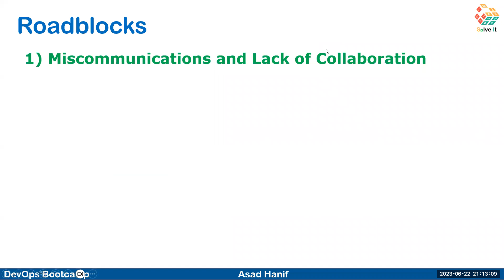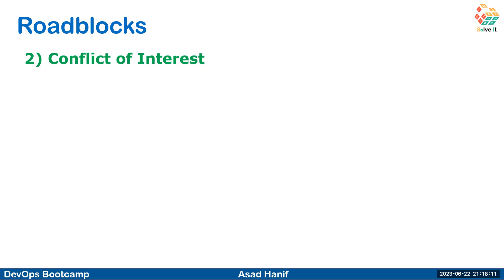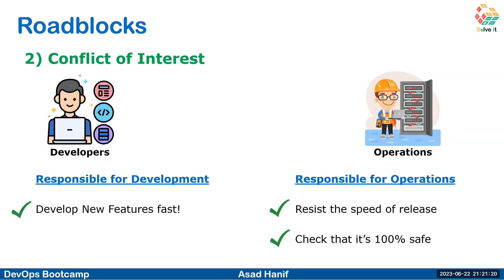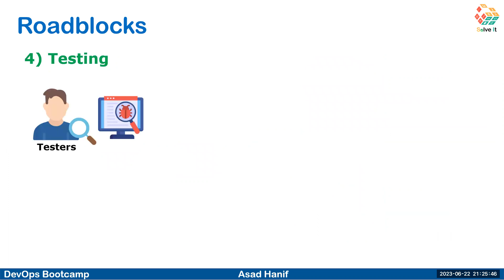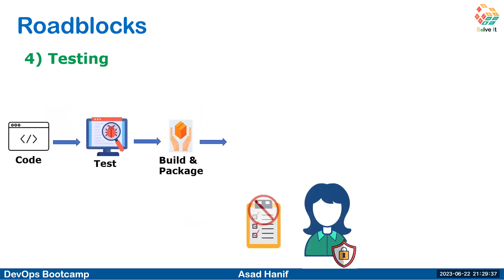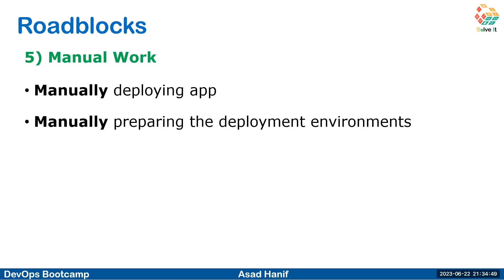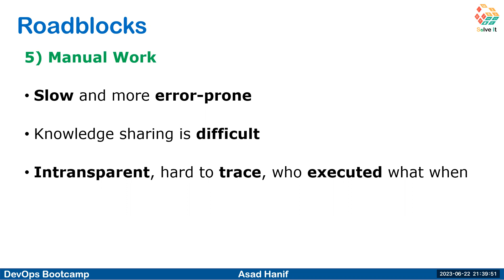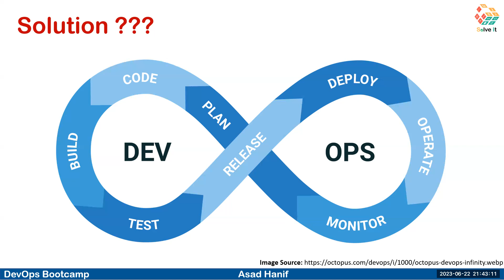Day 04 | Part A | Roadblocks of the Release Process | DevOps Bootcamp | Asad Hanif | Urdu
Welcome to the DevOps Bootcamp! Join us in this engaging and informative video where we kickstart our exciting journey into the world of DevOps. Whether you're a seasoned professional or new to the field, this video sets the stage for an enriching learning experience.

🚀 Day 04 (Part A)🚀
Roadblocks of the Release Process

Description:
📽️ Welcome to our insightful YouTube video, where we explore the common roadblocks encountered during the release process in software development. Join us as we dive into the challenges that can hinder a smooth and efficient release, and discover strategies to overcome them.

In this video, we cover a range of important topics:

🌟 Miscommunication and Lack of Collaboration:
Effective communication and collaboration are essential for successful releases. We discuss how miscommunication and a lack of collaboration can lead to delays, errors, and misunderstandings. Gain valuable insights into fostering effective communication and promoting collaboration within your development teams.

🌟 Conflict of Interest:
Conflicting interests can arise among stakeholders, causing disruptions in the release process. We explore the common causes of conflicts and provide strategies to manage and resolve them effectively. Discover how aligning goals and facilitating open dialogue can mitigate conflicts and foster a productive release process.

🌟 Security:
Security is a critical concern in today's digital landscape. We examine the security challenges that can arise during the release process, including vulnerability management, secure code practices, and data protection. Learn about best practices and techniques to ensure that security remains a top priority throughout the release cycle.

🌟 Testing:
Thorough testing is crucial for delivering high-quality software. We delve into the challenges associated with testing during the release process, such as limited resources, time constraints, and maintaining test environments. Discover strategies to optimize testing efforts, implement efficient test automation, and prioritize testing activities for comprehensive and reliable software releases.

🌟 Manual Work:
Manual tasks can be time-consuming, error-prone, and a bottleneck in the release process. We explore the challenges of manual deployment, configuration, and documentation. Learn about the benefits of automation and how leveraging tools and technologies can streamline and accelerate the release process.

🎯 Join us in this informative video as we navigate through the roadblocks of the release process and share practical strategies to overcome them.

Let's embrace the world of software development together and unlock new possibilities in delivering exceptional software solutions.